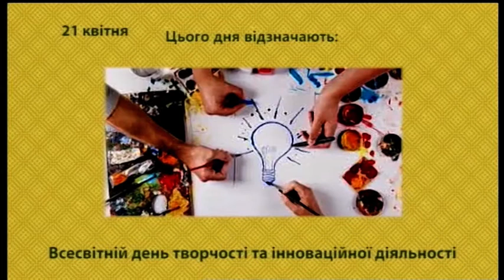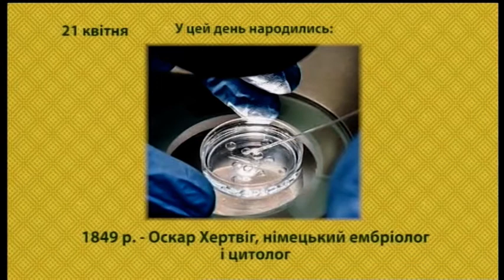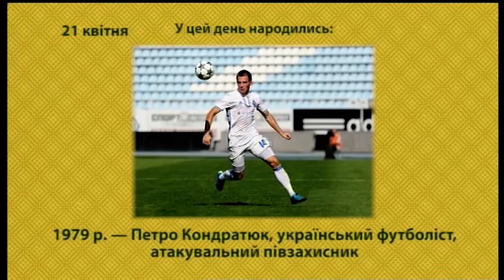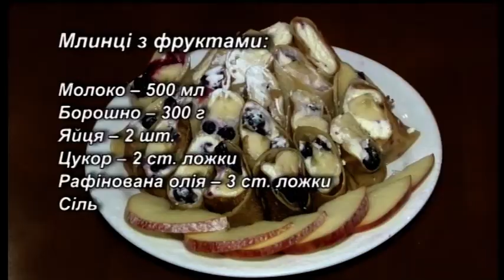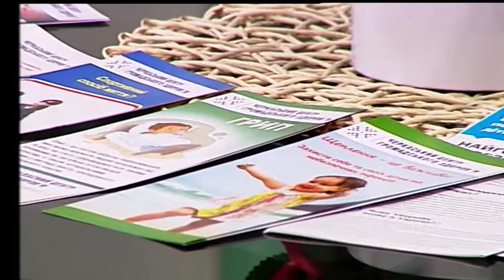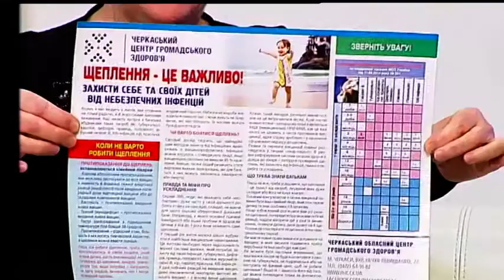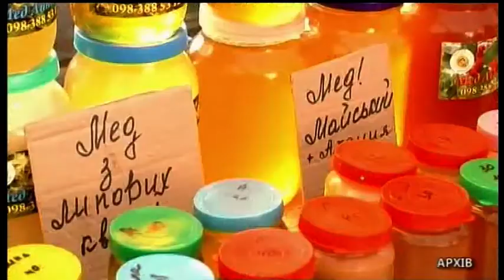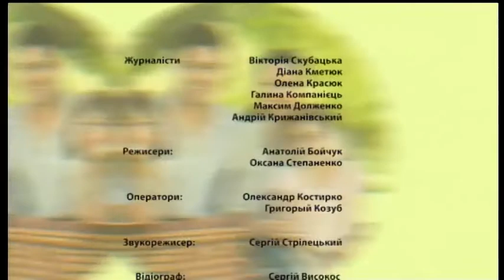Ранок на UA: Черкаси 21 04 2020